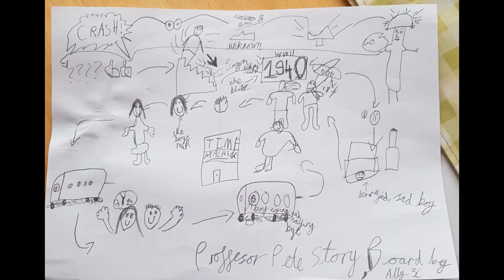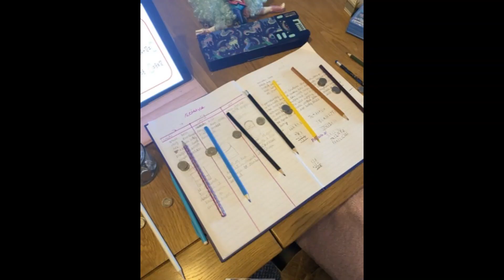Celebration Assembly 15th January FINAL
Our very first remote celebration assembly! Do you have a special mention this week.